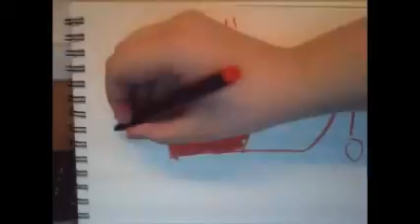gravity falls Gobblewonker Beaver Edition